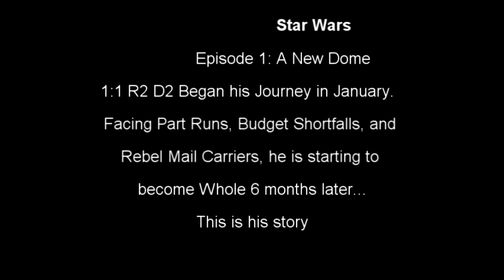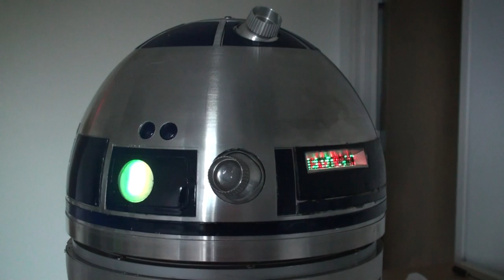Building R2D2 - The Dome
How to Make an R2 Unit, from january to july...